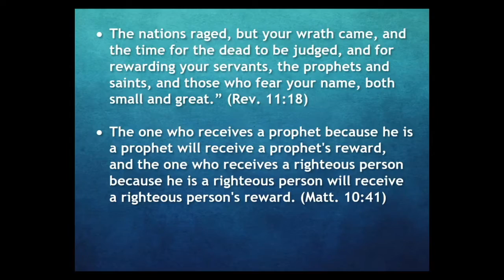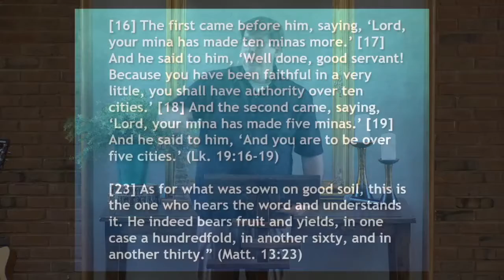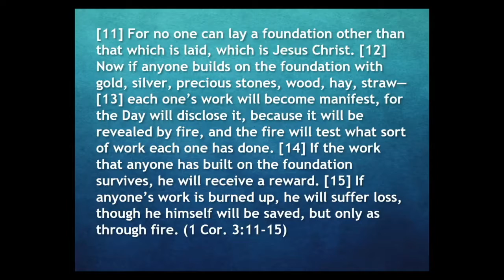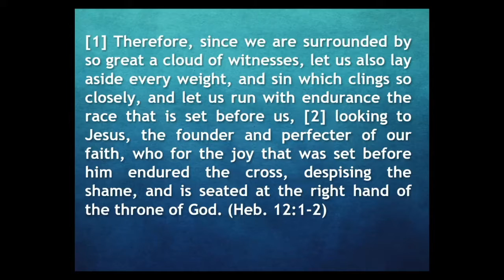Are there rewards in the afterlife? (pt2)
Are there rewards in the afterlife? Together we look to the words of Jesus to help us understand what he means when there are rewards in the afterlife. But also remember the wonders for all of those who are with Jesus, the Groom in great city in the afterlife.